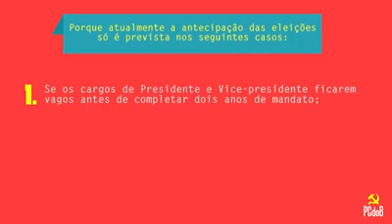Entenda como e por quê "Diretas Já!"